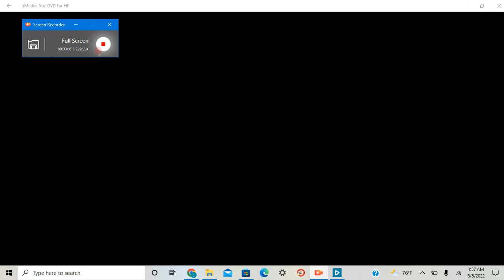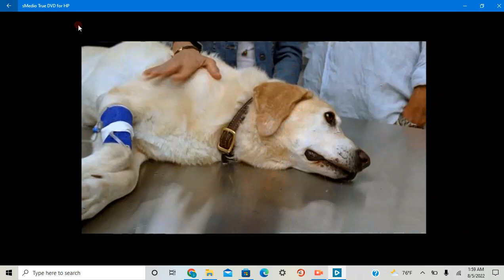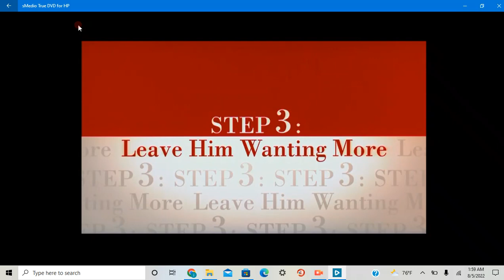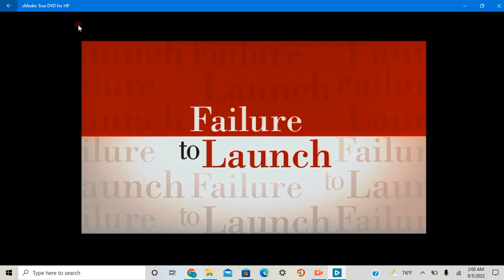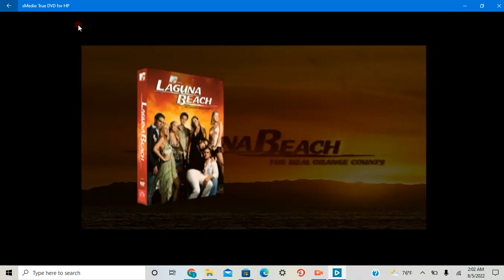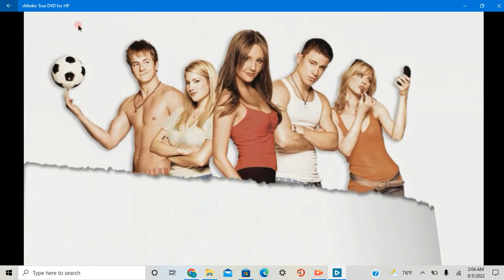Opening to She's the Man 2006